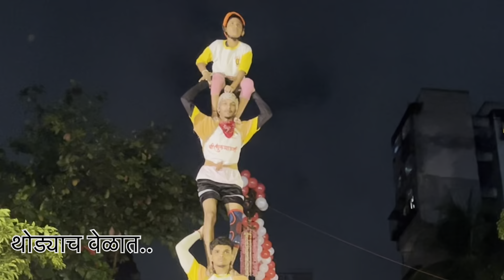दहीहंडी 2023 😍 पावसाने झोडपून काढलं पण जिद्द सोडली नाही 🙌